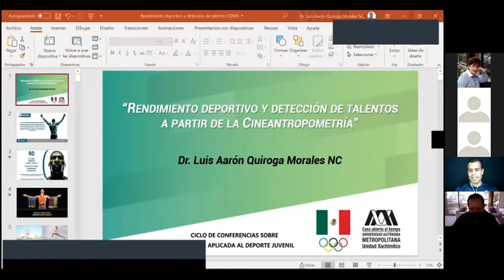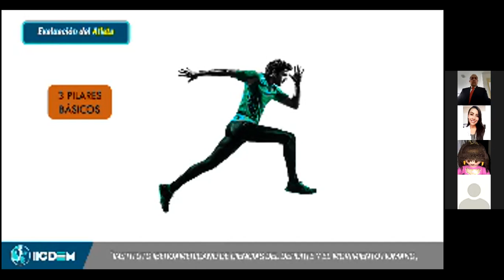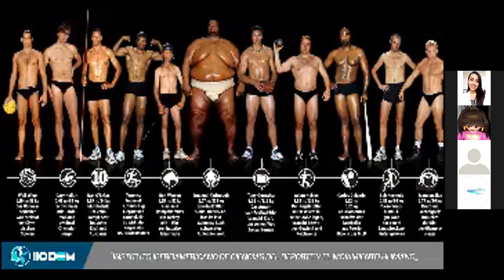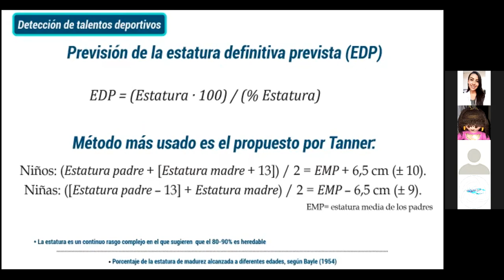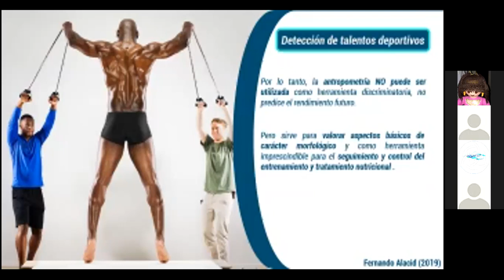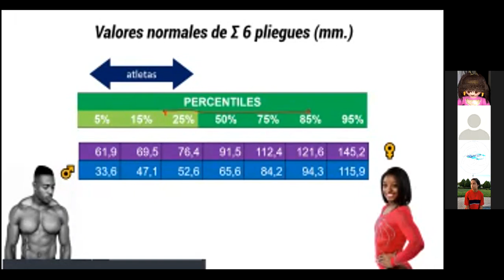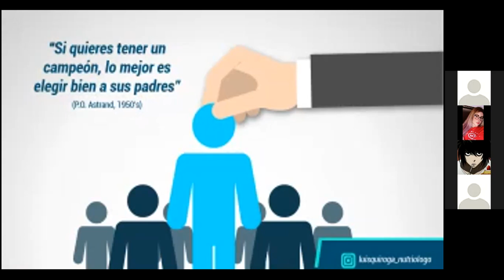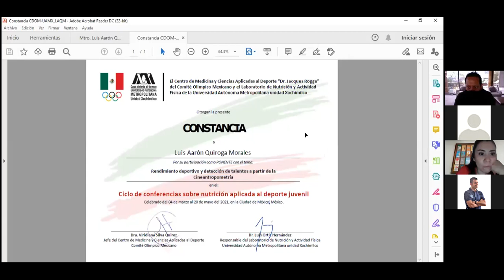sesión 5 webinar nutrición